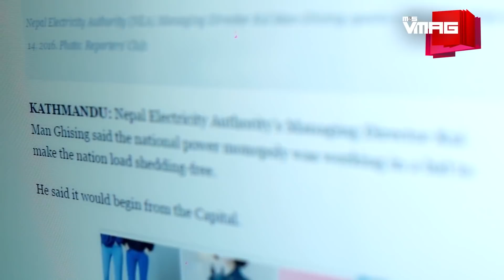Kulman Ghising: When He Started As The Managing Director Of NEA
Kul Man Ghising: When He Started As The Managing Director Of NEA

From being a hardworking student from a small village to leading a governmental organisation, Ghising has forged his way to success solely on sheer determination and dedication to his jobs and ideals. In this interview with VMAG’s Gaurav Pote, Ghising talks about his younger days, his journey so far and his plans to implement solutions for solving the electricity crisis in Nepal.